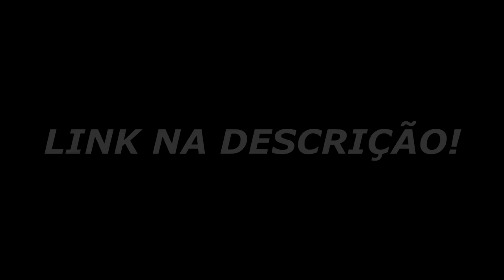PEGOU NA FACA E PROVOCOU, RESPONDEMOS NA BALA!! GODSENT vs BAD - ESEA CASH CUP - HIGHLIGHTS | CSGO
GODSENT vs BAD - ESEA CASH CUP - HIGHLIGHTS | CSGO
Creditos: @jokerbr

DIREÇÃO/PRODUÇÃO:
Alessandro Petrone